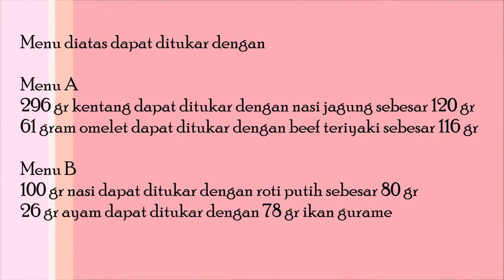Menu Sehat tuk Remaja Putri | Gizi Seimbang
Remaja putri merupakan tiang dan aset bangsa, kesehatan dan gizi mereka akan berdampak sampai tiga generasi. Nah, remaja putri mulai perhatikan makanan mu ya.
Selain dua menu, ada lagi saran untuk mengganti makanan pokok dan lauk dengan bahan lain di akhir video. Jadi kalau ngga ada telur dan ayam bisa diganti ikan, tapi berapa banyak ya? cek di akhir video ya...

Jika ada pertanyaan jangan sungkan tuk bertanya.